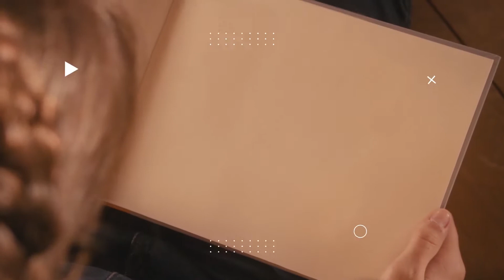Уникум в SPB TV Россия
Развлекательный и познавательный телеканал для детей. Родителям тоже будет интересно!

Возьмите SPB TV Россия с собой!